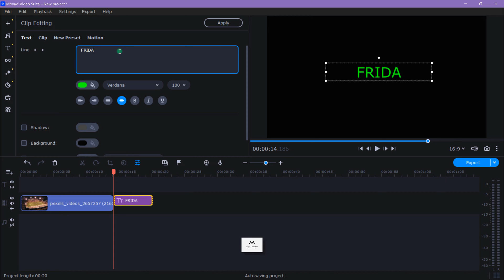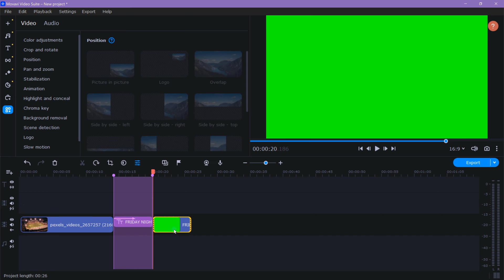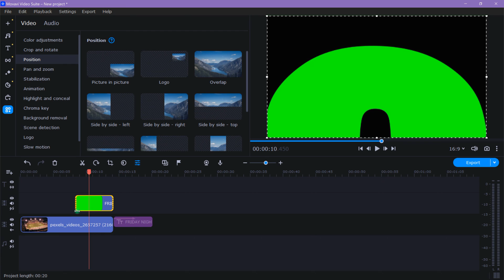The Movavi Text Effect Everyone's Talking About!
🎬 _Save 15% on Movavi yearly subscriptions!_
Use code: PTNAFFDIS011125ALLAFS15
🗓️ Valid: Nov 1 – Dec 15, 2025

In this Movavi Video Editor Tutorial, I'll show you a captivating Zoom Through Text Effect that can take your video projects to the next level. Whether you're just starting out with Movavi for Beginners or are looking for Advanced Movavi Techniques, this guide is for you.

Ever wondered how to use Movavi to create Dynamic Text Effects? This effect isn't just visually striking; it's a surefire way to Improve Video Quality and capture your audience's attention. It's perfect for creating memorable intros, smooth transitions, or simply highlighting key points in your content. With my Video Editing Techniques, you'll be able to craft professional-looking videos with ease.

MY EDITING GEAR:
Logitech Mouse ▸ Amazon
Logitech Keyboard ▸ Amazon
Sony Headphones ▸ Amazon
Focusrite Audio Interface ▸ Amazon
JBL Speakers ▸ Amazon
Gator Speaker Stands ▸ Amazon
LG Monitors ▸ Amazon
Sandisk Portable SSD ▸ Amazon

MY RECORDING/FILMING GEAR:
Sony A6400 ▸Amazon
Sigma Lens ▸ Amazon
Rode Mic ▸ Amazon
DJI Mic ▸ Amazon
Neewer Softbox Lights ▸ Amazon
Neewer C Stand ▸ Amazon
Neewer Ring Light ▸ Amazon
Neewer Tripod ▸ Amazon

CREDITS:
Sounds Effects: